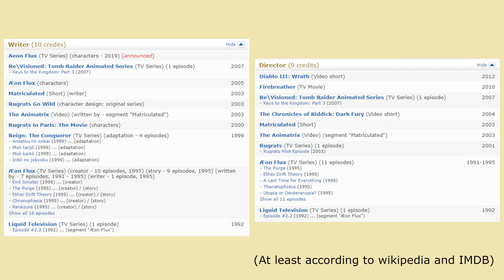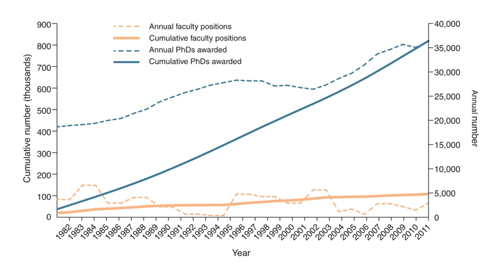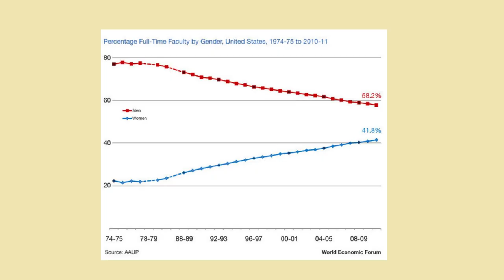The Visionary Creator: Aeon Flux, The Animatrix, and Media Consolidation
Genuinely subversive media is rare and precious. Peter Chung's Aeon Flux was perhaps the most subversive piece of media MTV ever produced, and it additionally accomplished the much harder task of holding up to this day. But in the new reality of media consolidation and extensive franchising, are we in a position to get more work like this, or less?

References:
Hard to find a job in Science and Engineering over time: